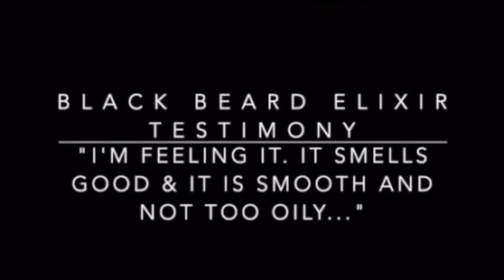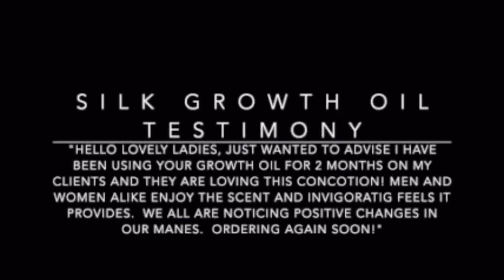AMAZING BEARD PRODUCTS | NATURAL BEARD CARE | GROW THE PHARAOH BEARD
We Grow Hair...PERIOD!  We use all natural, organic products to stop hair breakage, promote longer, thicker hair and a healthier scalp.

Real customer describing his beard growth regimen